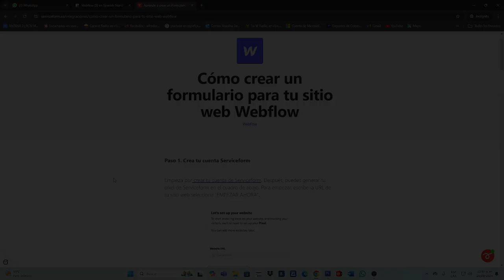Cómo Crear Un Formulario Personalizado En WebFlow | Paso a Paso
Cómo Crear Un Formulario Personalizado En WebFlow
Si estás buscando un vídeo sobre Cómo Crear Un Formulario Personalizado En WebFlow, ¡aquí lo tienes! En este video, te mostraré Cómo Crear Un Formulario Personalizado En WebFlow. Asegúrate de ver el video hasta el final porque aprenderás a Cómo Crear Un Formulario Personalizado En WebFlow. Es fácil y sencillo de hacer desde tu teléfono o computadora portátil.